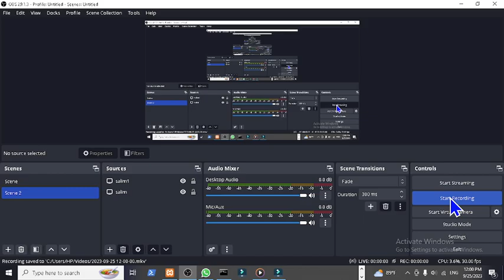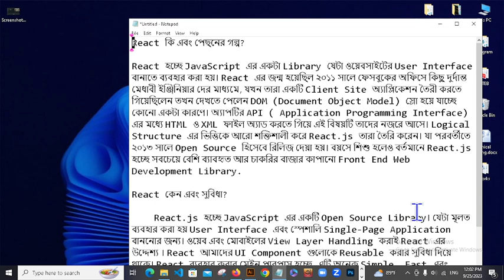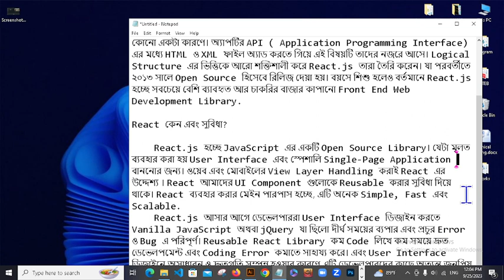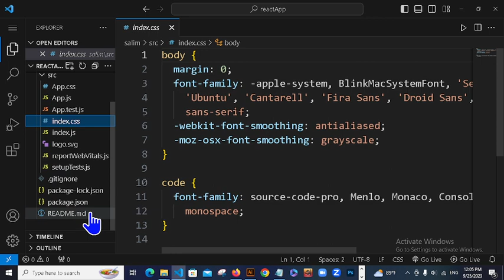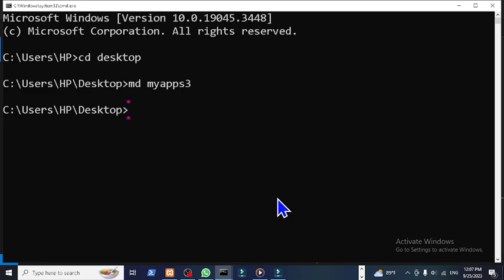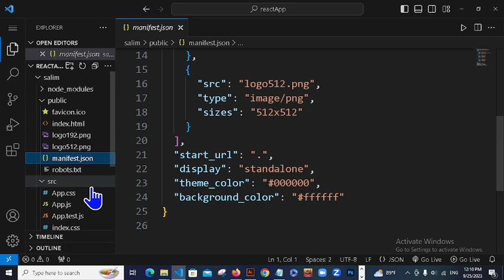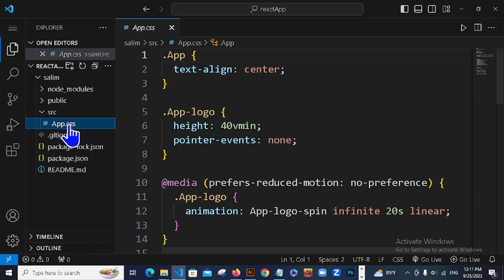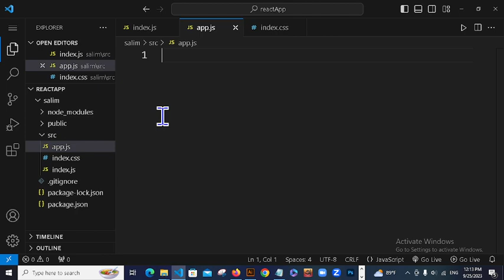JavaScript React introduction class1